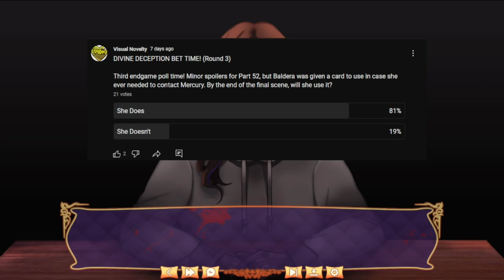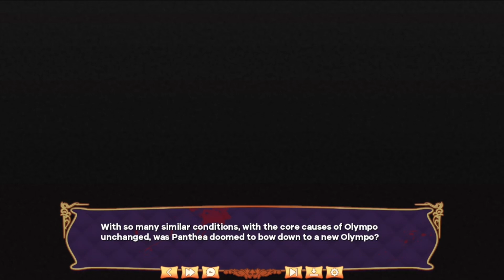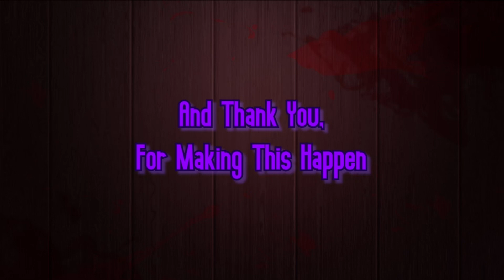The Divine Deception [FT] FINALE: Are We The Bad Guy Here?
The final part of the endgame, which is a Where Are They Now segment...

I can't say I liked the ending. It peaked early and the remaining segments just left me feeling kinda empty and disappointed. But... not to set off any pretentious alarms here, but I feel like that was the point. That is to be said based on the questions EZ asks after the fact. We've been given an ending that could be read as good and hopeful, or could be read as incredibly depressing. And we're being allowed to draw our own conclusions about this. So I kinda respect that. I didn't like the ending, but it was intentional, and it feels like the game respects my opinion, curiously.

The Divine Deception, by Themis!
Something's happening in Panthea... Most are blind to it, most go from day to day oblivious. But for those who can see farther, the winds of change are impossible to miss. The upcoming election has provided a surprising challenger against the incumbent Governor. The largest company in the city is going through a phase of corporate restructuring. The criminal underworld seems to be slowly collapsing in on itself. And all the while, a mysterious string of killings have begun to put everybody on their toes. There's a grand lie being told to everyone around, and if the truth isn't revealed soon, Panthea will end up in flames. Care to learn the truth? Read through The Divine Deception, and find out. (The Divine Deception is a Visual Novel which you read through, with occasional minigames, puzzles, or quizzes in which you can win currency to purchase bonus unlockables. It will take about 30 hours to beat completely.)

7 Perspectives to view the city through!
4 different minigame types to conquer!
Bet on the outcomes of story events!

The myth of Panthea is a story told. The real action takes place in a different place, at a different time. You and a mysterious stranger can watch over the tales, and using the chips you win through the minigames, bet on their individual fates. A sharp mind and good instincts can lead you to a fortune, but foolish gambling could cost you dearly.
For those who wish to take part in the story, know this. Nothing is promised. Whatever fates the characters reach, they earned them by their own merits, and little can be done to change them.